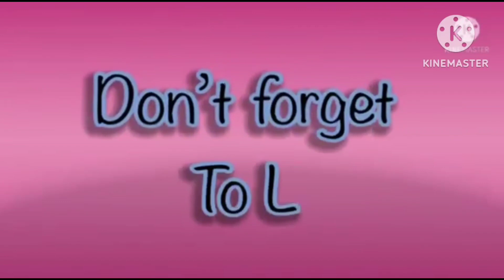super cool hickory dickory docks | best fx effects | elephant 🐘 scene